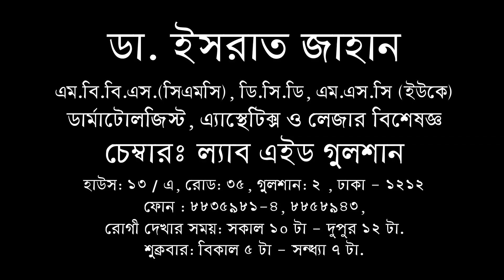চেহারায় বয়সের ছাপ কমাতে এন্টি এজিং চিকিৎসা।।Facial Filler PRP Botox।।ডা. ইসরাত জাহান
চেহারায় বয়সের ছাপ কমাতে চান? চলে এসেছে এন্টি এজিং চিকিৎসা। বয়সকে এখন ধরে রাখতে পারবেন।

যদি আপনাদের এই বিষয়ে আরও কিছু জানার থাকে তাহলে আমাদের কমেন্ট বক্সে প্রশ্ন করলে ডা. ইসরাত জাহান ম্যাম
সেই সকল প্রশ্নের জবাব দিবেন।
ধন্যবাদ। সুস্থ থাকুন ভালো থাকুন।
BeFitBeSmart চ্যানেলের সাথেই থাকুন।

আলোচকঃ
DR.ISRAT JAHAN
MBBS (CMC), DCD, MSc (UK)
Dermatologist, Aesthetics & Laser Specialist
Chamber: LABAID GULSHAN
House: 13/A, Road: 35, Gulshan: 2, Dhaka-1212,
Visiting hours: 10.00 AM – 12.00 PM & Friday: 5 PM- 7 PM

ডা. ইসরাত জাহান
এম.বি.বি.এস.(সিএমসি), ডি.সি.ডি, এম.এস.সি (ইউকে)
ডার্মাটোলজিস্ট, এ্যাস্থেটিক্স ও লেজার বিশেষজ্ঞ
চেম্বারঃ ল্যাব এইড গুলশান
হাউস: ১৩ / এ, রোড: ৩৫, গুলশান: ২ , ঢাকা - ১২১২
ফোন : ৮৮৩৫৯৮১-৪, ৮৮৫৮৯৪৩,
রোগী দেখার সময়:  সকাল ১০ টা – দুপুর ১২ টা.
শুক্রবার: বিকাল ৫ টা – সন্ধ্যা ৭ টা.

Owner and CEO   : Tania Sabnam
Director and video editor  : Dr. Mohammad Mofizur Rahman Rajib
Videographer   : Rois Bin Nasir Rohit (RBN Rohit)
Logo and graphic designer : Al Imran (Himu)
Special thanks to  : Fairuz Rahman Hriddo
In cooperation   : Foysal Bin Nasir (Tonmoy)
      Redoy Rahman
ANTI-PIRACY WARNING
Thank You – BeFit BeSmart team.